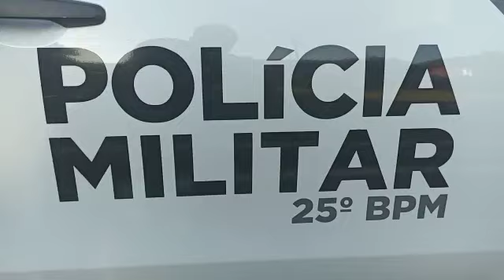Homem morre em confronto com a Polícia Militar em Serra dos Dourados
Segundo a Polícia, o homem estava armado e reagiu após perseguição.